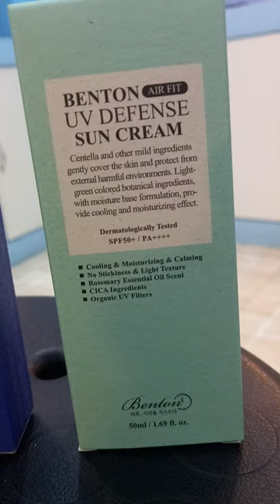Benton - Mineral Sun Cream